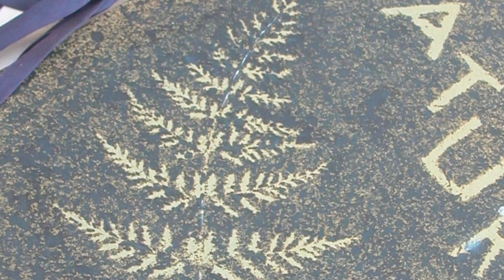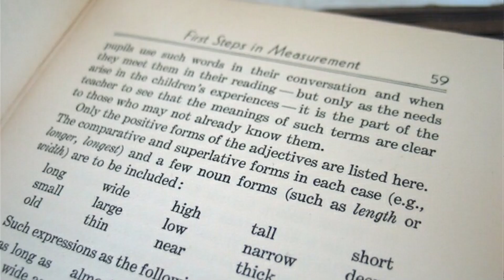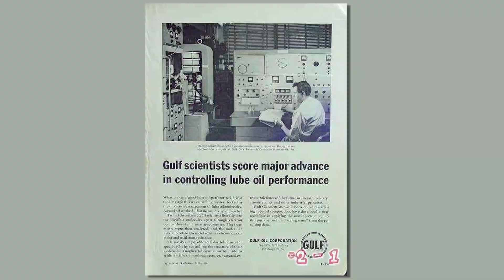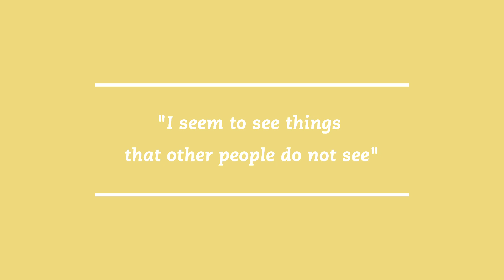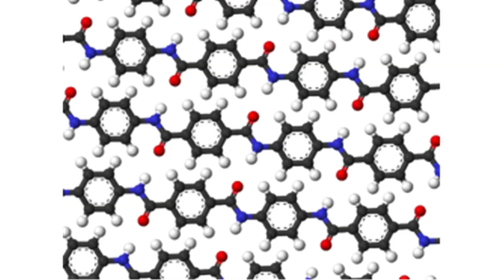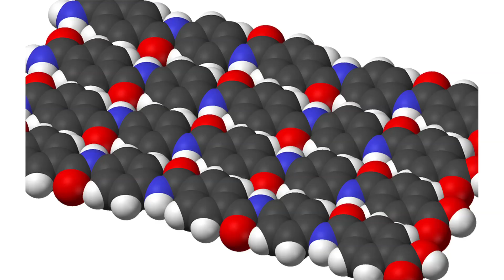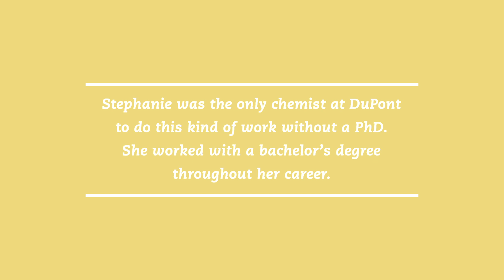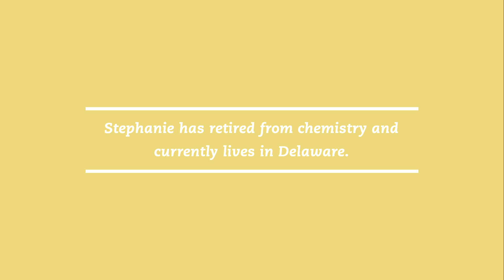Women in Chemistry: Stephanie Kwolek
In 1965 the chemical company DuPont was looking for its next big innovations, the kind of products that would change people's lives. It assigned a research chemist named Stephanie Kwolek to go find one.

0:30 Fashion, an early obsession
3:45 Studying at Carnegie Mellon University
6:16 Choosing Dupont
8:19 A Durable Disovery: Kevlar
12:27 Neil Gussman talks Kevlar